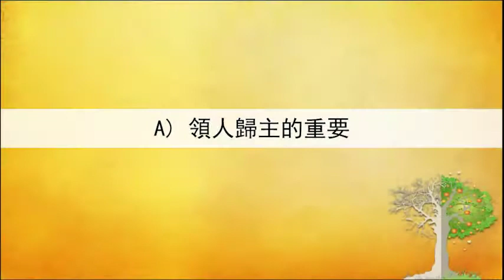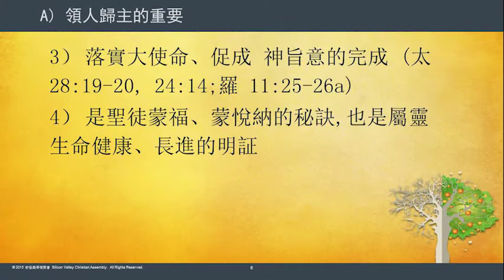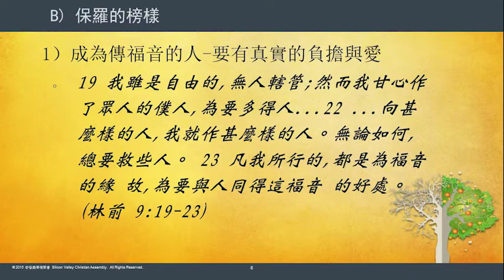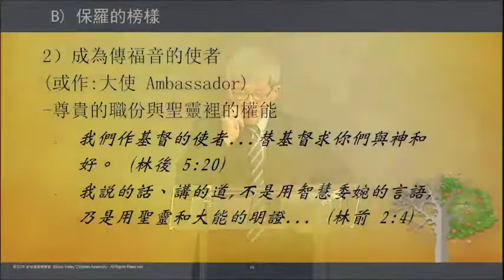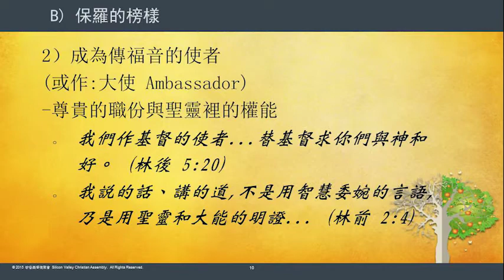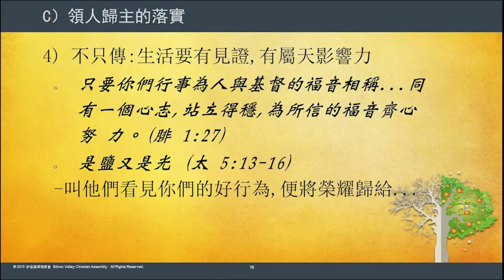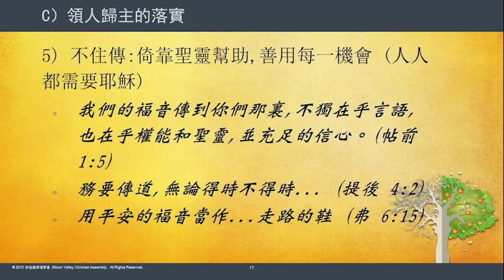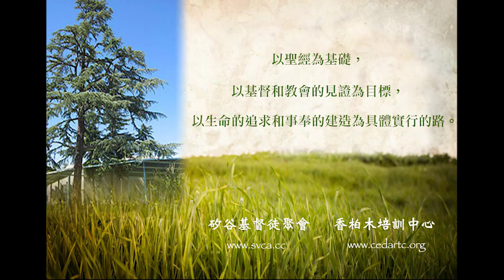新人門訓 ND-406: 領人歸主